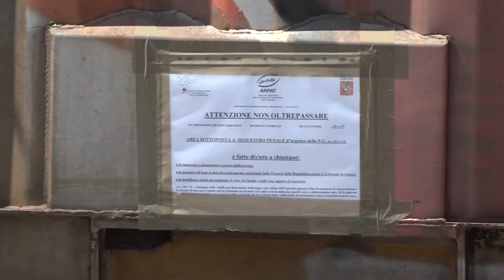Rifiuti pericolosi sul treno di San Giovanni. Vadi: “stiamo valutando di richiedere i danni”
Il caso era scoppiato nei primi giorni di agosto quando alla stazione ferroviaria di San Giovanni era stato fermato un convoglio di rifiuti speciali, proveniente dalla Campania e diretto in Austria, che aveva registrato sversamenti di liquidi e generato un odore nauseabondo e insopportabile per i residenti.
Adesso le analisi sul contenuto effettuate per conto della Procura di Arezzo adesso rivelano che i 32 container contenevano rifiuti pericolosi e non stabilizzati, non idonei al trasporto né smaltibili in discarica per l'elevata concentrazione di metalli pesanti.
Il comune di San Giovanni Valdarno adesso sta valutando la possibilità di richiedere i danni.